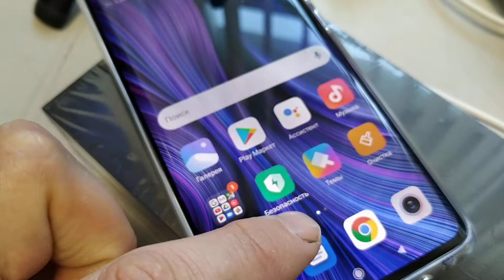Xiaomi Mi note 10 lite бампер в комплекте